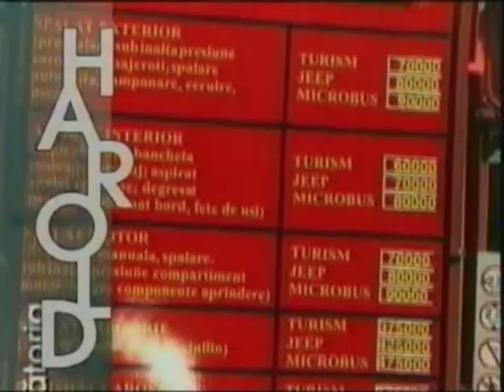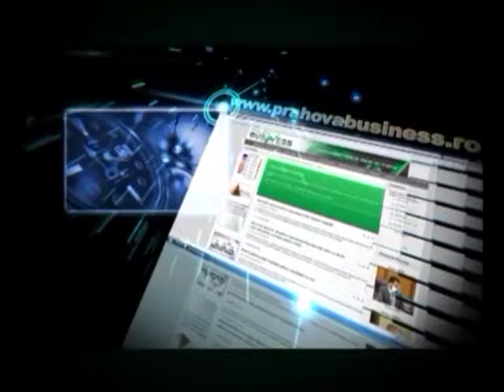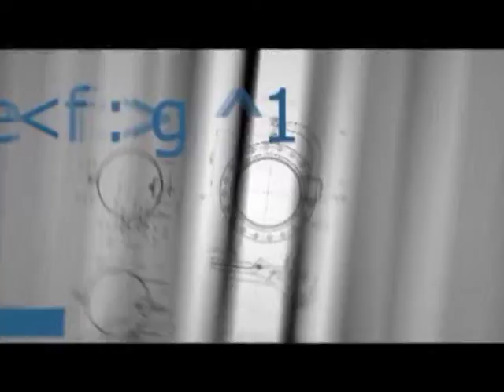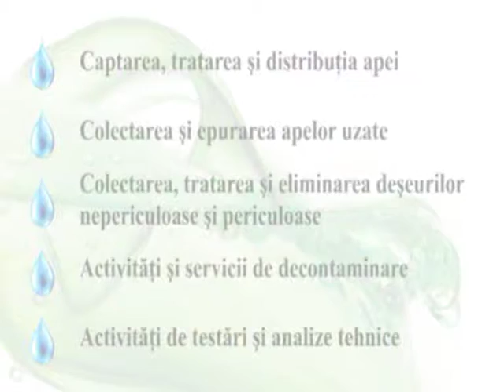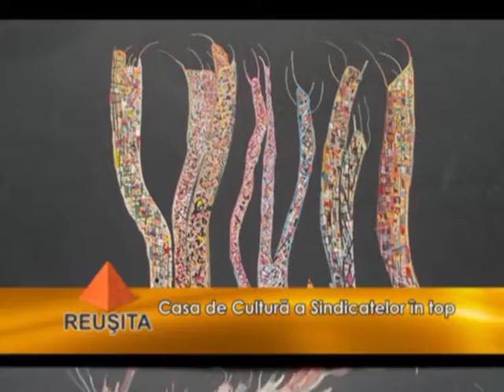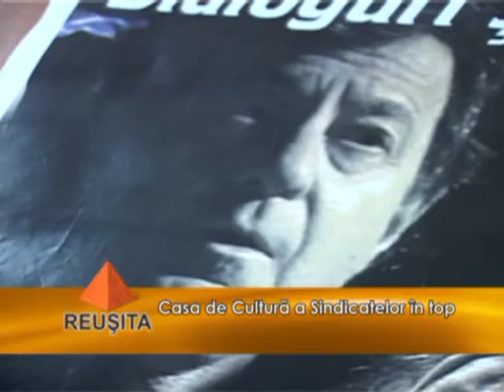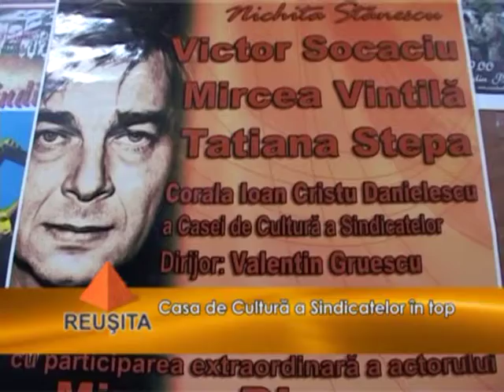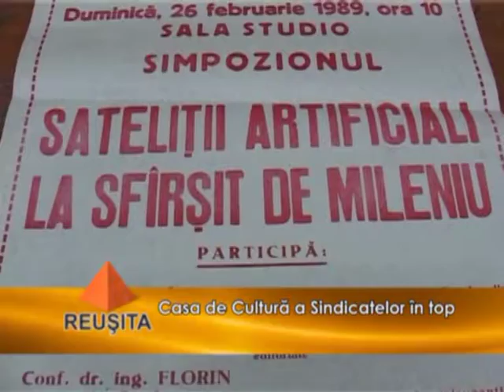Reusita TV: Cu directorul CCS Ploiesti, Dragos Minculescu (5.04.2014)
Casa de Cultura a Sindicatelor Ploiesti se mentine in topul institutiilor care (mai) promoveaza frumosul in urbea lui Caragiale. Despre activitatea de aici, Daniel Lazar a discutat, in cadrul emisiunii REUSITA, cu directorul interimar al institutiei, Dragos Minculescu.